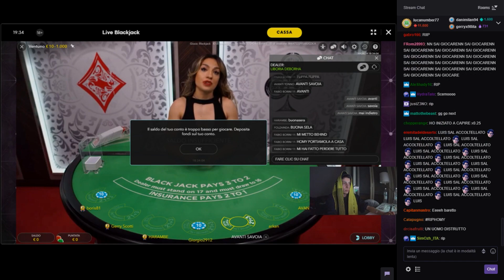HOMYATOL FA ALL IN E PERDE